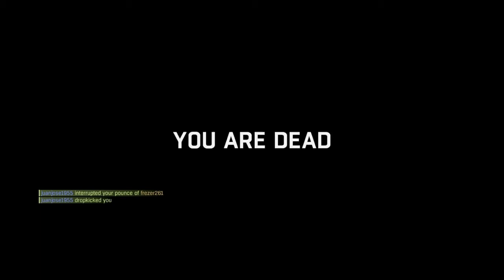The Clean Hunter Vrs toxic survivors